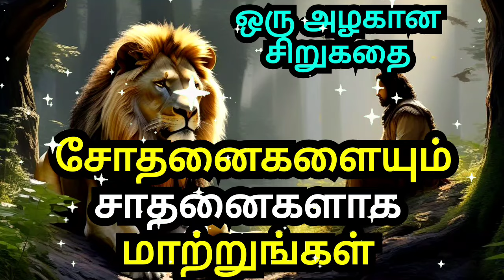HOW TO FIND OPPORTUNITIES FROM TROUBLES | A SHORT MOTIVATIONAL STORY | COURAGE TO ACT MOTIVATION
1)This video has no negative impact on the original works (It would actually be positive for them)
2)This video is also for teaching purposes.
3)It is not transformative in nature.
4)I only used bits and pieces of videos to get the point across where necessary.